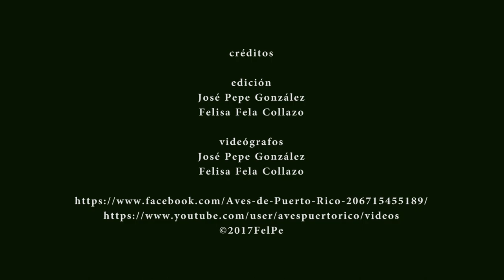PLAYERO PECTORAL (Pectoral Sandpiper, Calidris melanotos) Especie MIGRATORIA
Ver mas videos del Playero Pectoral (Pectoral Sandpiper, Calidris melanotos).
El Playero Pectoral es una especie migratoria en Puerto Rico. Mide de 19 centímetros. Su peso es de 71-81 gramos. Es un ave límicola y se alimenta principalmente insectos, especialmente moscas y sus larvas, escarabajos, arañas, semillas, pequeños cangrejos, otros crustáceos e invertebrados acuáticos. Cría en la tundradesde el oeste de Rusia, Siberia, Alaska hasta el norte de Canadá. Grabado en Cabo Rojo Puerto Rico, en septiembre de 2017.

Playero Pectoral
Nombre en inglés: Pectoral Sandpiper
Nombre científico: Calidris melanotos
Familia taxonómica: Scolopacidae
Especie Migratoria